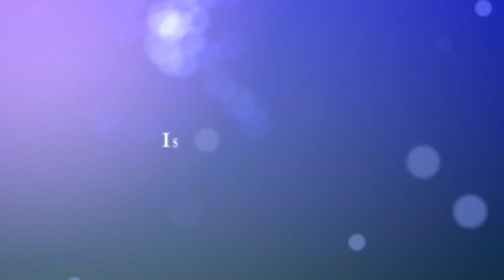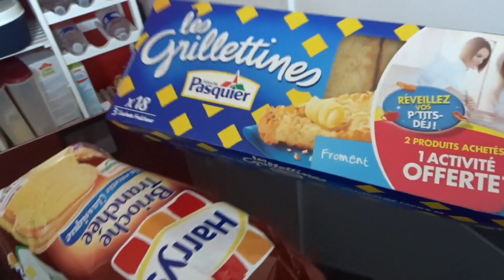VLOG#385 - Je ne suis pas comme vous en fait !!!!